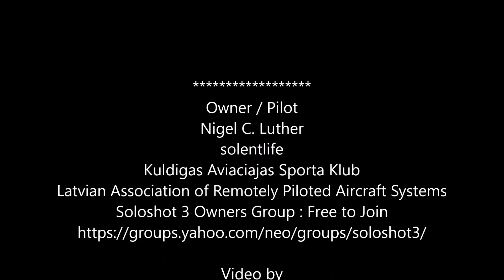RC Eagle Kuldiga 28 Mar 2020 Soloshot 3A